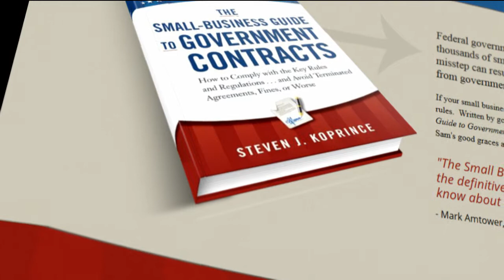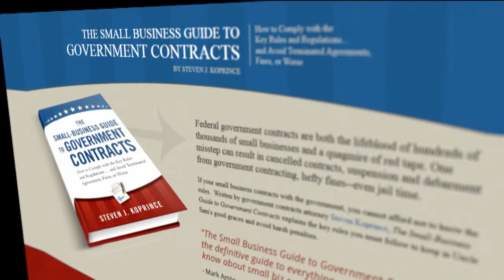World Trade Webcast ep. 83: The Small Business Guide To Government Contracts - Overview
Each year, the federal government awards billions of dollars in small-business contracts. It’s both the lifeblood of hundreds of thousands of companies and a quagmire of red tape. One misstep can result in hefty fines, cancelled contracts, and even jail time. In The Small-Business Guide to Government Contracts, Koprince covers a wealth of specialized legal information related to federal contract law.